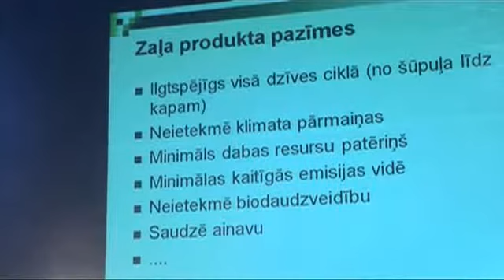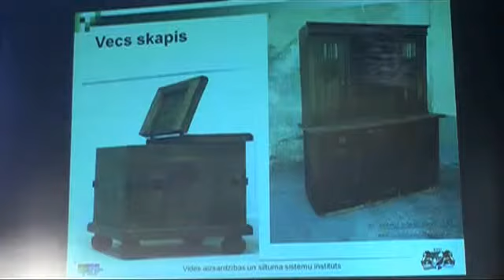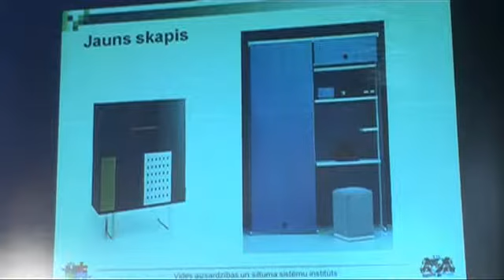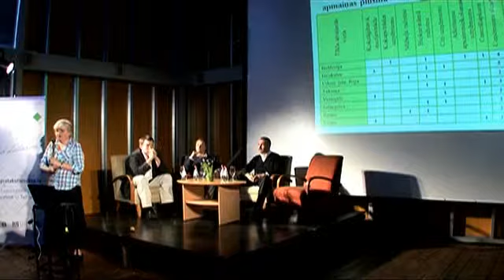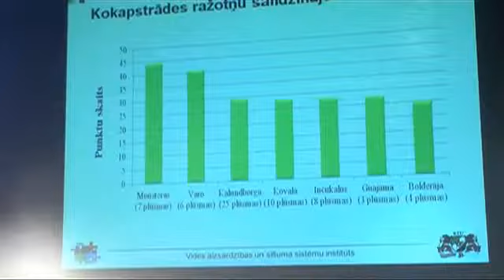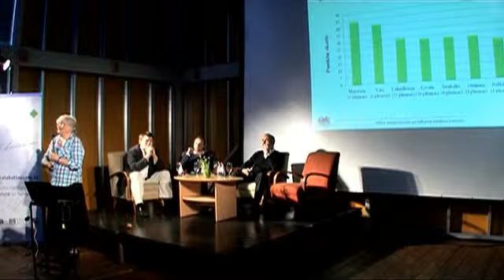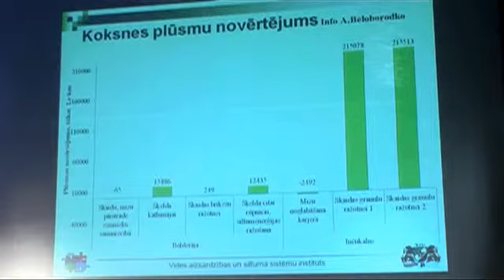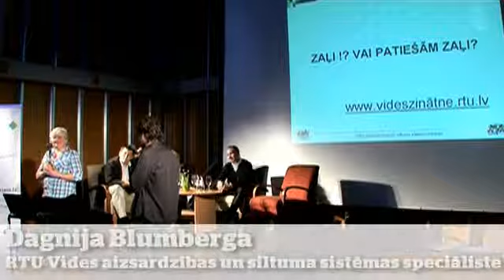Dagnija Blumberga: Kā vērtēt savu un sava uzņēmuma patieso ietekmi uz vidi? - Prāta kutināšana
Dagnija Blumberga ir profesore, RTU Vides aizsardzības un siltuma sistēmu institūta direktore. Kaut arī augstākās izglītības diplomā ir rakstīts rūpniecības siltumenerģētikas inženiere, visa radošā dzīve veltīta vides inženierzinātnei. Sākotnēji enerģētikas problēmu risinājumos tika iestrādātas vides idejas, bet gadu gaitā vides problēmas ir kļuvušas galvenās, bez kuru risinājumiem nav iespējama enerģētikas ilgstpējīga attīstība

Sākot apzināties savu atbildību pret vidi, kurā dzīvojam, daudzi apsver videi draudzīgāku tehnoloģiju izmantošanu savā ikdienā - kā mājās, tā uzņēmumos. Kā izvērtēt, kas no zaļajām tehnoloģijām patiešām nekaitē videi un kas ir tikai šķietami videi draudzīgs risinājums? Atmaskosim zaļos saukļus!

„Prāta kutināšana" ir spilgtu personību stāsti, kas rosināt domāt.Organizē SEB banka un aģentūra LEAD korporatīvā komunikācija.